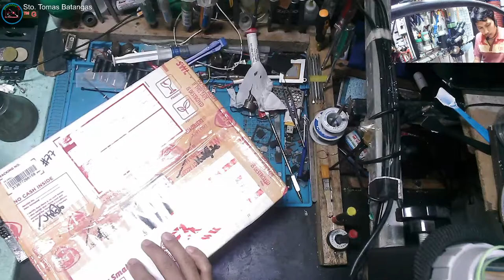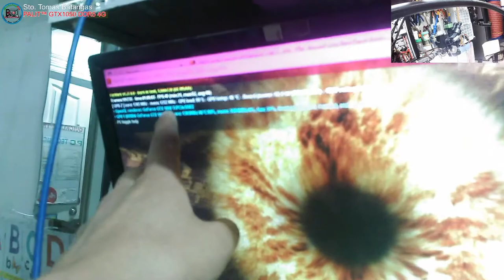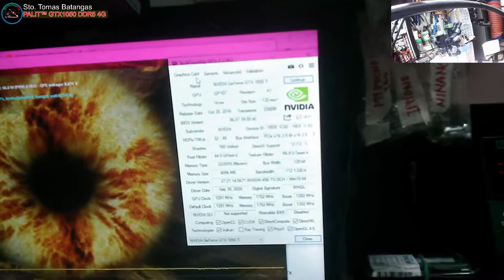No Display Video Card Repair - Corrosion Problem from Tanauan Batangas(Solved)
👉 Name: Jonathan H. Octeza
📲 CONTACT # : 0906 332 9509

💎 SERVICES OFFER 💎

✅ Printer repair
✅ Phone repair
✅ Tableta repair
✅ Electronics repair: